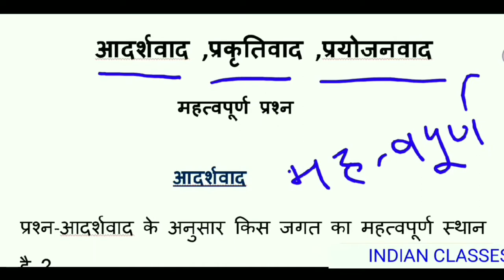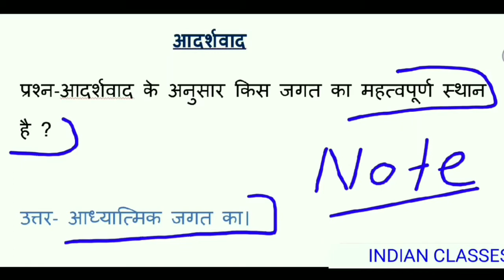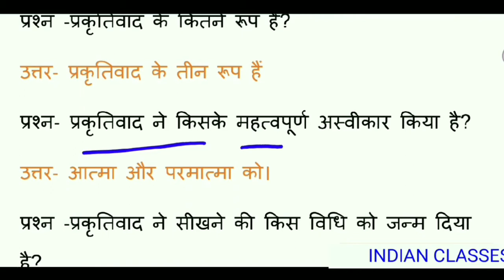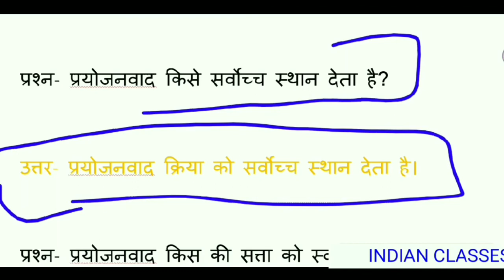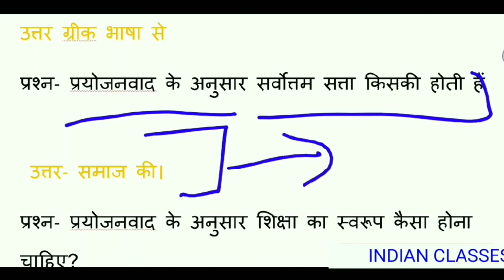आदर्शवाद। प्रयोजनवाद। प्रकृतिवाद। महत्त्वपूर्ण प्रश्न ।DELED। TET।CTET। SUPER TET।BY INDIAN CLASSES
Indian Classes

Hii
आदर्शवाद प्रकृतिवाद प्रयोजनवाद तीनों से बननेेेेेे वाले सबसे महत्वपूर्ण प्रश्न इस विडियो में मिलेगे
आदर्शवाद_महत्वूर्ण_ प्रश्न

TET  or other exam ke best video hamre chenal par dekhe